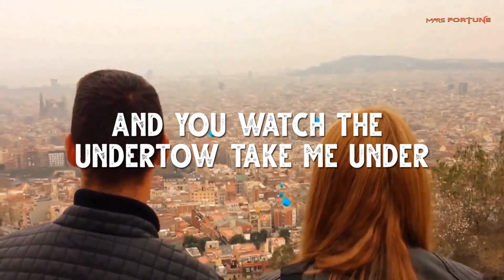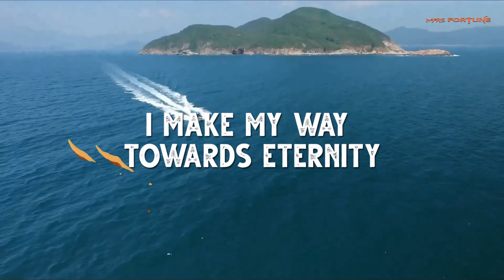Mars Fortune - In Time (Official Video)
In Time - performed by MARS FORTUNE
Produced by Cringing Chicken Productions